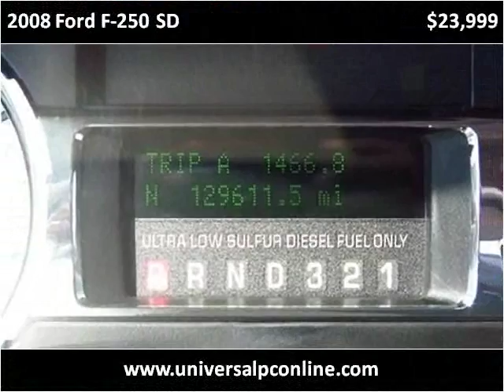2008 Ford F-250 SD Used Cars Plant City FL